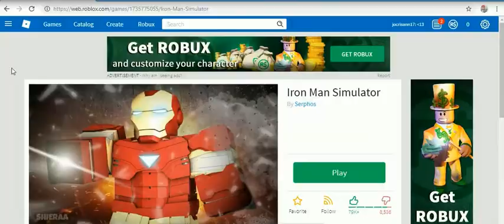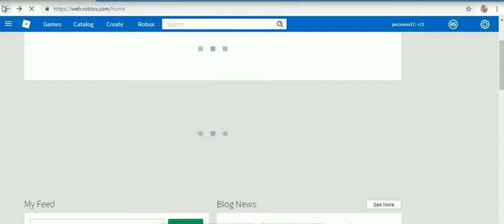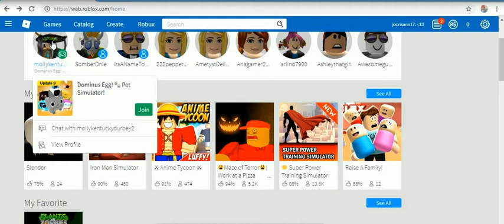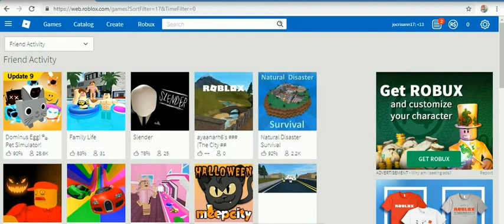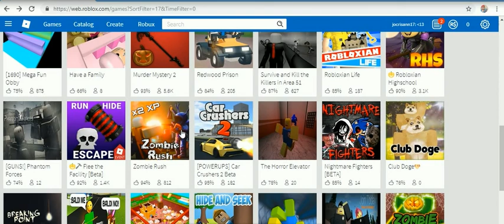ROBLOX GAME UNIVERSITY 2 -9